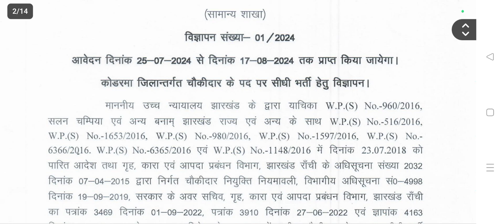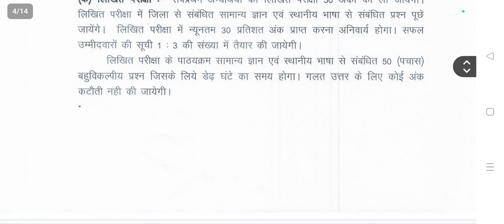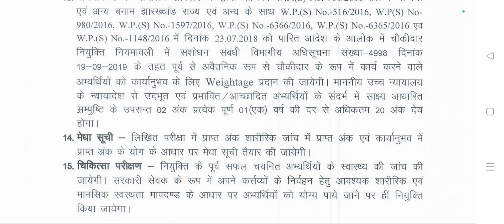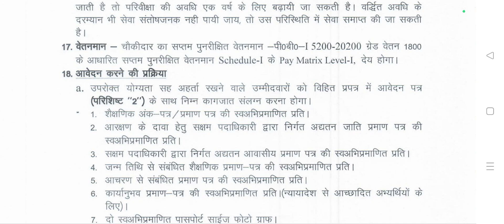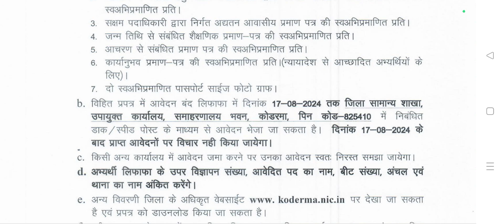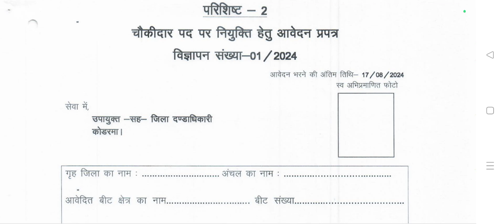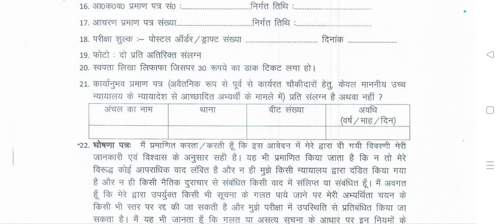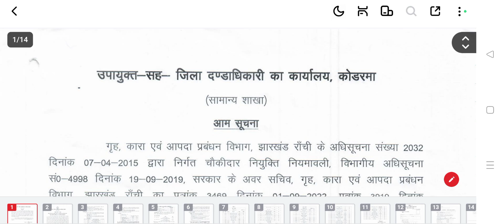Jharkhand Chowkidar police Bharti 2024 latest news today || KODERMA || Chowkidar vacancy 2024 update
YOUR QUORIES